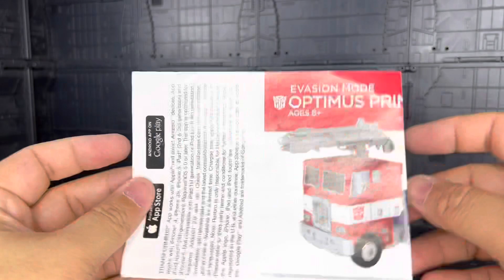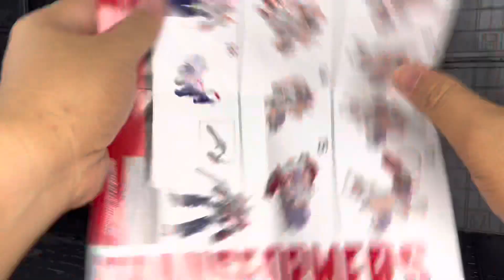OPTIMUS PRIME EVASION MODE from HASBRO TRANSFORMERS TOY REVIEW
Transformers toy review on HASBRO OPTIMUS PRIME EVASION MODE from the movie TRANSFORMERS- AGE OF EXTINCTION,if you like my clip, please click like- share and click subscribe to get notification on new clip release, thanks.